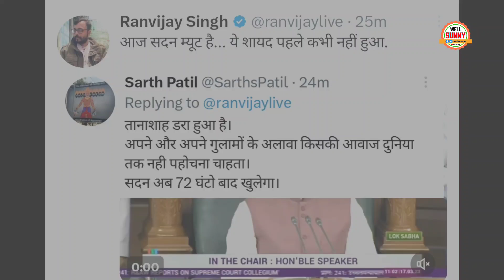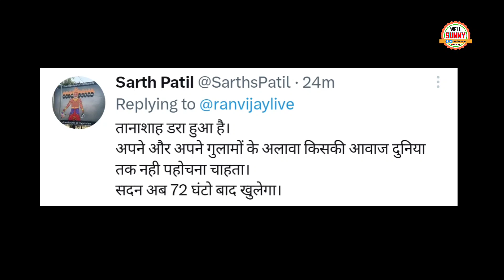Rahul Gandhi पर Loksabha Muted BJP और Pm Modi पर Supriya Shrinet का तंज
BJP Mutes Loksabha For Silence Rahul Gandhi speech on BJP leader. Supriya Shrinet slapped BJP on Rahul Gandhi loksabha muted Viral Video.